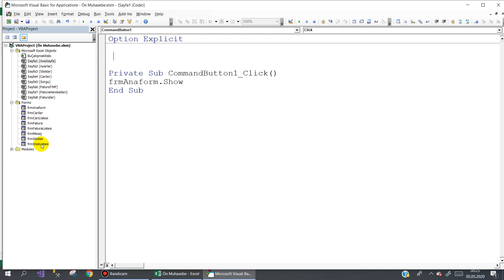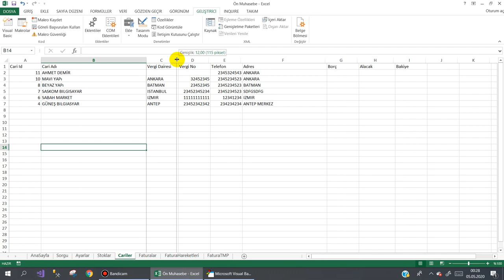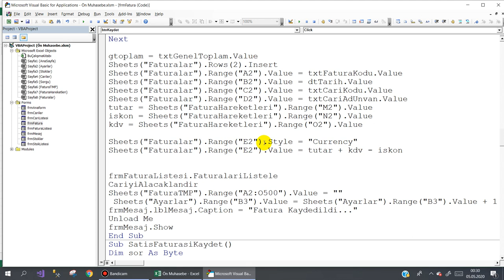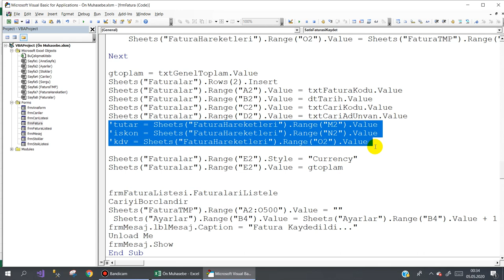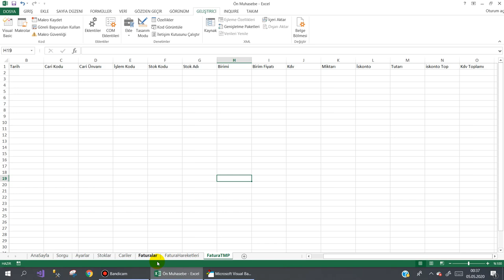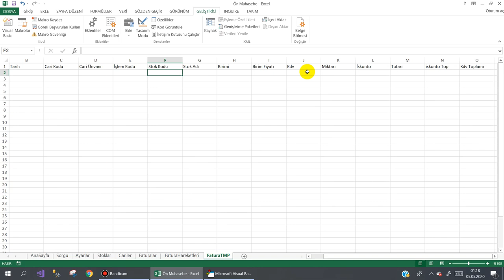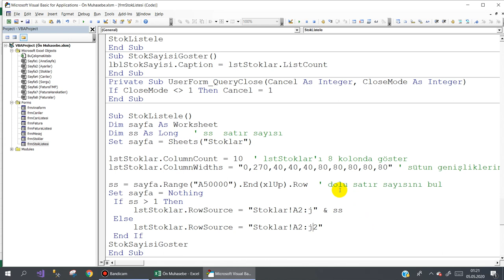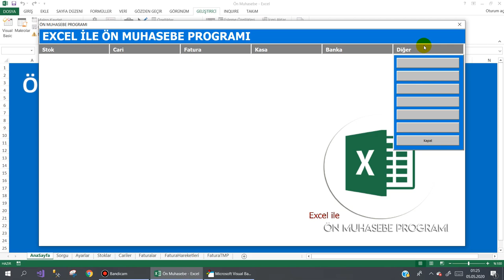Excel VBA Alış Satış faturasında Kaydederken Stok Arttırma ve azaltma işlemi 15.Ders